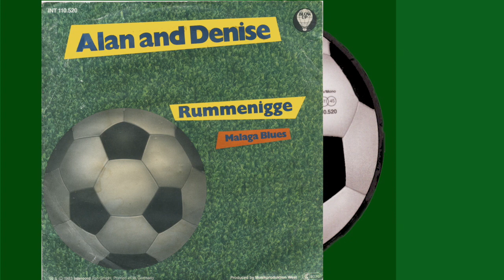Rummenigge Acoustic Guitar Version by Alan "Big Al Whittle" and Denise